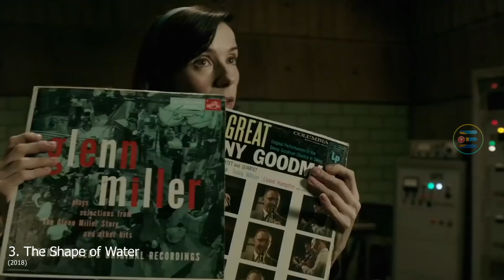Oscar Won Movies for Best Picture 2016 to 2021 | Tamil Dubbed Movies | TheEpicFilms Dpk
Oscar Won Movies for Best Picture 2016 to 2021 | Tamil Dubbed Movies | TheEpicFilms

for more

We are Listing out best hollywood movies in Top 5 ( tamil dubbed movies, movie review, some times trailer breakdown and more)

Voice By -:
Rahul

Copyright Declaimer©